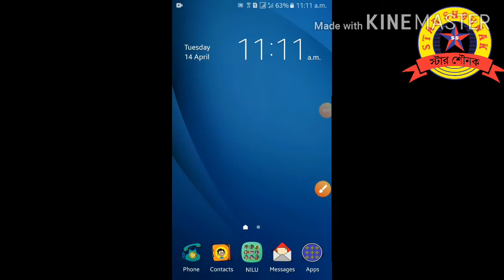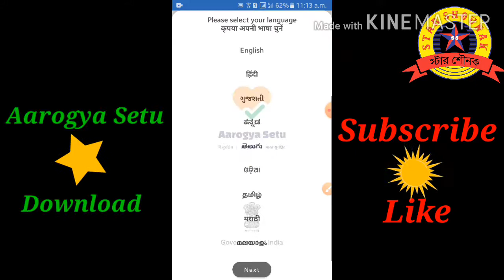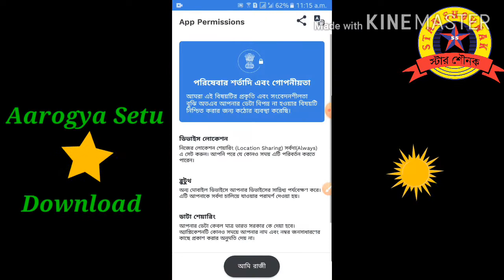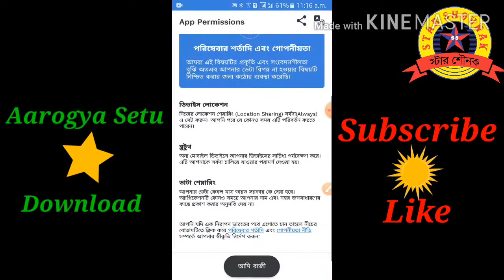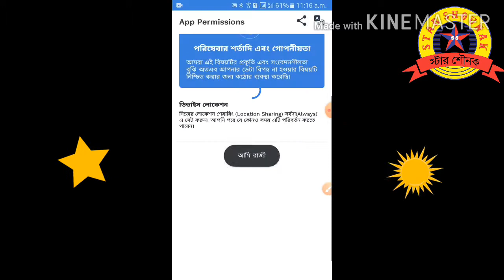করোনা থেকে বাঁচতে আরোগ্য সেতু অ্যাপ ডাউনলোড করুন || Aarogya Setu app download and save your life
Aarogya Setu app download and save your life || আরোগ্য সেতু অ্যাপ ডাউনলোড করে করোনা থেকে বাঁচুন || করোনা থেকে বাঁচতে আরোগ্য সেতু অ্যাপ ডাউনলোড করুন || Aarogya Setu app download and save your life

Hello,
Sabaikey aamar subhachha o bhalobasa ,Ei video ti dekhle aapni bujhtay parben je ki vabay Aarogya Setu app download koray register kortay hay.

Regards,
NILU & MIME

করোনা থেকে বাঁচতে আরোগ্য সেতু অ্যাপ ডাউনলোড করুন
Aarogya Setu app download and save your life
Personal Protective Equipment
Coronavirus Relief Fund
CM Coronavirus Relief Fund
PM Coronavirus Relief Fund
China virus
COVID - 19
SNEHER PARAS
sneher paras
New Aarogya Setu app download
corona virus alarming app
Coronavirus Relief
Coronavirus protect app
Gov.of India corona virus app
Gov.of India corona virus Aarogya Setu app

19. West Bengal Public Service Commission
20. West Bengal Staff Selection Commission
21. West Bengal School Service Commission
25. Railway Recruitment Board Kolkata